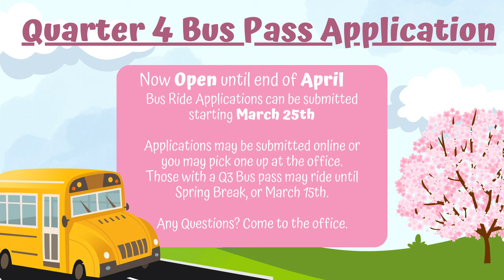03/08/2024 KVIKS News Bulletin